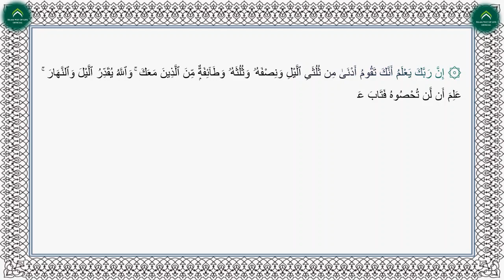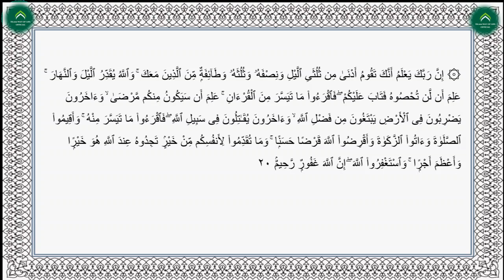Surah Muzammil | Al Muzamil | beautiful Recitation by Hafiz Yasir Manzroor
Islam way of life official

HADITH

(AL-BUKHARI)

Surat Al-Muzzammil
Surah Al-Muzzammil
Chapter 73 of the Quran
Muzzammil Surah
The Enshrouded Surah
The Wrapped Surah
The Covered Surah
Surah Al-Muzammil
Surah Al-Muzammil
Surah Al-Muzzammil and Al-Muzammil

Surat Al-Muzzammil | مشاري بن راشد العفاسي | سورة المزمل

سورة البقرة,
surah kahf,
surat al kahf,
al kahf,
sourat al kahf,
kahf sourate,
alkahf,
sourate kahf,
kahf,
sourat alkahf,
سوره البقرة,
sort kahf,
البقرة,
sourate,
سورة بقره,
sourat el kahf,
صورة البقرة,
el kahf,
sourat lkahf,
surah al kahf,
lkahf,
kahf surah,
elkahf,
رقية المنزل,
رقية للمنزل,
رقية البيت,
رقية للبيت,
رقيه,
رقية,
الرقية,
الرقيه,
رقيه شرعيه,
رقية شرعية,
الرقيه الشرعيه,
الرقية الشرعية,
سورة البقرة,
سوره البقره كامله,
سوره بقره,
al-kahf,
تلاوة,
تلاوة هادئة,
القران الكريم,
القران الكريم,
القارئ علاء عقل,
علاء عقل,
سورة,
سوره,
البقره,
ياسين,
الواقعه,
سوره البقره كامله,
سوره بقره,
al-kahf,
تلاوة,
تلاوه,
تلاوة هادئة,
القران الكريم,
القرآن الكريم,
قران كريم,
قرآن كريم,
قران,
قرآن,
بصوت الشيخ,
الشيخ,
القران الكريم مباشر,
القران مباشر,
قران مباشر,
Abdulbasit Abdussamad,
Abdulbasit,
Abdul Basit Abdul Samad,
Sourate Al-Baqarah,
Surat Al-Baqarah Quran Recitation,
Quran Recitation,
Surah Al Baqarah,
Surah Yasin,
Surah Ar-Rahman,
Surah Al-Waqiah,
Surah Al-Mulk,
The Sovereignty,
tbarak,
Quran Roqya,
Quran Ruqyah Shariah,
Quran Ruqyah,
Quran Roqya,
Quran,
sura,
sourah,
sourat,
surat,
surah,
murattal,
Al-Baqarah,
quran karem,
quran karim,